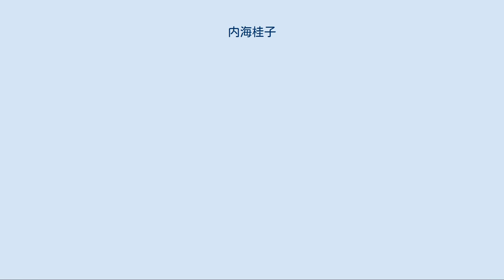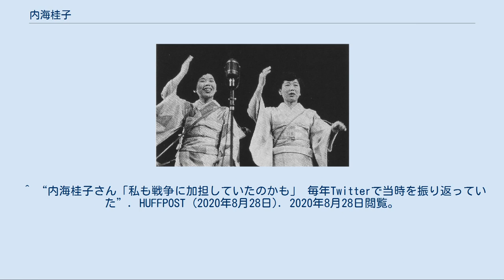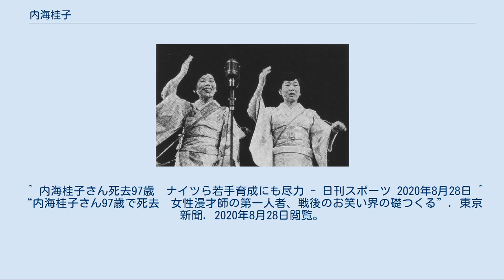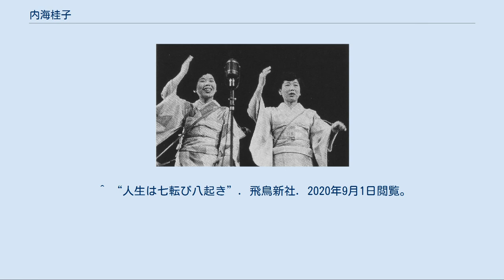内海桂子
内海 桂子（うつみ けいこ　1922年9月12日 - 2020年8月22日）は、日本の芸人、漫才師、女優。
漫才協会名誉会長、マセキ芸能社所属。
本名は安藤 良子（あんどう よしこ）。
 内海好江と約半世紀に渡って音曲漫才コンビ内海桂子・好江（1950年 - 97年）を組んで人気となった。
今村昌平との縁で横浜放送映画専門学院（現：日本映画大学）の専任講師も務めた。
 桂子の当時の相方と好江の母親が兄弟弟子という縁で、当時14歳の好江を預けられる形でコンビを組んだ。
好江とは14歳差で血縁関係はない。
 好江の没後は漫才協団会長として東京演芸界を率いる傍ら、最古参の現役ピン芸人として都々逸や漫談、「名鳥名木 何の木に留めた」、「○○尽くし」等の軽口もこなす。
笑組、ナイツ、ロケット団ら協会所属の若手の舞台に客演したり、デーブ・スペクターらと余興で漫才をする場合もある。
2011年（平成23年）8月7日に放送された『笑点』には、あした順子とコンビを組んで出演。
死去報道後初となる2020年8月30日の放送の最後には、追悼映像が流された。
また、翌週の9月6日の放送では、追悼企画として桂子と好江による生前の漫才の映像が流された。
 桂子・好江の漫才コンビ時代から時流に敏感で、舞台でタイムリーな話題を織り交ぜているのは勿論、公式HPやブログを立ち上げ自らの文章で更新する（共に2012年時点で現存はするものの更新していない）などチャレンジ精神も旺盛。
2010年8月からはTwitterのアカウントを取得し、自らの言葉でツイートを1日数回程度の割合で行っていた。
内海は戦時中に満州などの戦地へ慰問し、それゆえ毎年8月になると必ずTwitterに広島・長崎への原爆投下や終戦への思いを投稿していた。
 フリーアナウンサー・大沢悠里からは実母と同年代生まれである事から「おっかさん」と頼られ、内海も夫・成田常也からの求婚の際には「どうだかね」と相談し「いいんじゃないの、おっかさん」とアドバイスされるなど、よき関係を続けていた。
『大沢悠里のゆうゆうワイド』の投稿コーナー「お色気大賞」では、話の終わりのおちゃらかしに内海のお説教が放送される事があった。
 2020年1月中旬まで漫才協会の公演に出演していたが、同月末から体調を崩し入院。
一時は回復しリハビリにも励んだが、コロナの影響で見舞いが禁止となり、4月には夫の成田常也も脳出血で入院。
それにより、Twitterも4月14日を最後に更新がなくなっていた。
 2020年8月22日23時39分、多臓器不全のため、東京都内の病院で死去。
97歳だった。
遺族の意向で27日に近親者のみで密葬が行われ、死去の一報は、長年付き合いがあったスポーツニッポンが葬儀翌日の28日に裏一面と芸能面を使いスクープした。
墓所は東京都台東区の行安寺。
戒名は「桂雲院粋譽良光大姉（けいうんいんすいよりょうこうだいし）」。
「桂」は芸名の桂子、「良」は本名の良子からそれぞれ取られ、「粋譽」には粋な人生を称える意味が込められている。
 染芳がヒロポン中毒になり別離。
 染芳の他、10名ほど相方を替える。
 バラエティ・トーク番組 ドラマ ^ 内海桂子twitter 2:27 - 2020年1月12日 ^ “弊社所属 内海桂子に関するご報告”. マセキ芸能社 (2020年8月28日). 2020年8月30日閲覧。
 ^ “279号　注目の人　漫才師／内海　桂子さん”. Wendy-Net. 2019年6月19日閲覧。
 ^ “内海桂子さん「私も戦争に加担していたのかも」 毎年Twitterで当時を振り返っていた”. HUFFPOST (2020年8月28日). 2020年8月28日閲覧。
 ^ “内海桂子師匠、97歳大往生　夫らに見送られ旅立ち…芸歴81年「桂子・好江」で女流漫才の草分け”. スポニチ (2020年8月28日). 2020年8月28日閲覧。
 ^ 内海桂子さん死去97歳　ナイツら若手育成にも尽力 - 日刊スポーツ 2020年8月28日 ^ “内海桂子さん97歳で死去　女性漫才師の第一人者、戦後のお笑い界の礎つくる...